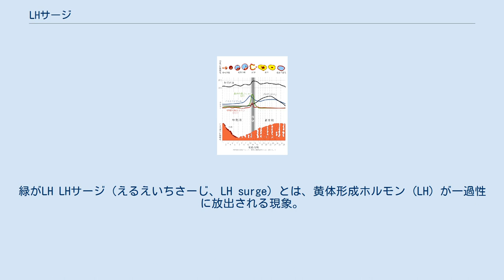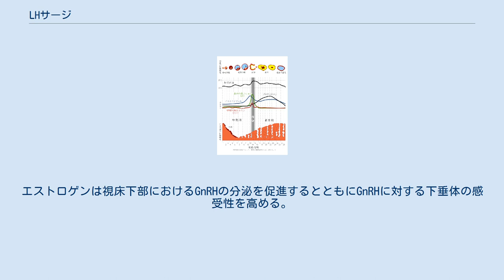LHサージ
緑がLH LHサージ（えるえいちさーじ、LH surge）とは、黄体形成ホルモン (LH) が一過性に放出される現象。
LHサージは排卵直前の大きさのグラーフ卵胞の卵母細胞の成熟分裂を再開させ、排卵を引き起こす。
LHサージ開始後、ヒトでは24-36時間（ピークからは10-12時間）、ウシでは25-30時間、ブタでは40時間、ヒツジでは26時間、ラット、マウスでは10-12時間で排卵する。
交尾排卵動物であるネコでは、交尾刺激によりLHサージが起こり、LHサージ後24-30時間で排卵が起こる。
性腺刺激ホルモン放出ホルモン (GnRH) およびエストロゲンの正のフィードバック作用によりLHサージは引き起こされる。
GnRHは下垂体前葉に作用してLHおよび卵胞刺激ホルモン (FSH) の分泌を促進する。
LHとFSHは共同して胞状卵胞を成熟させ、卵胞上皮細胞(莢膜細胞)におけるテストステロンの合成、分泌を促進する。
テストステロンは基底膜下の顆粒膜細胞で、FSHの作用によりエストロゲンに変換される。
この動作を2cell 2gonadtropin theoryと呼ぶ。
エストロゲンは視床下部におけるGnRHの分泌を促進するとともにGnRHに対する下垂体の感受性を高める。